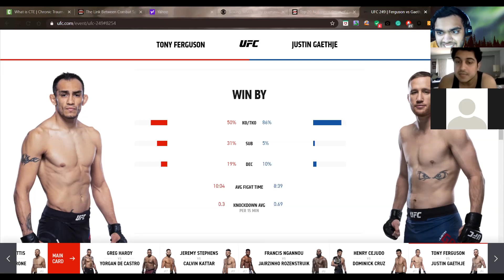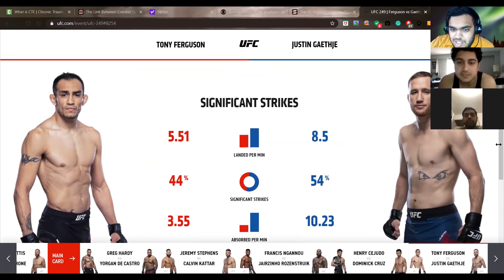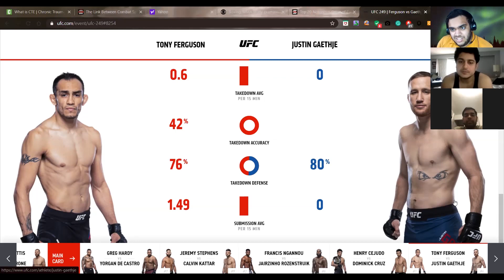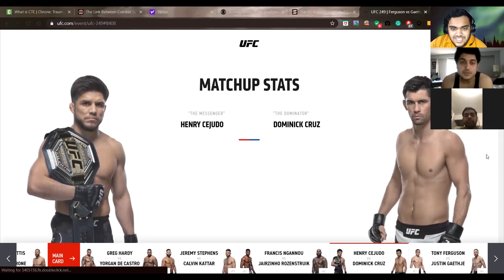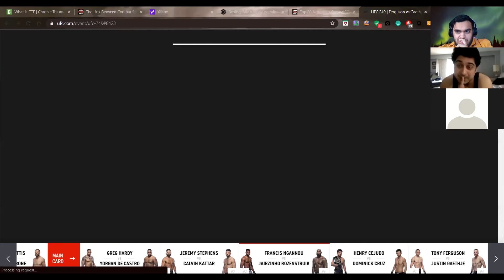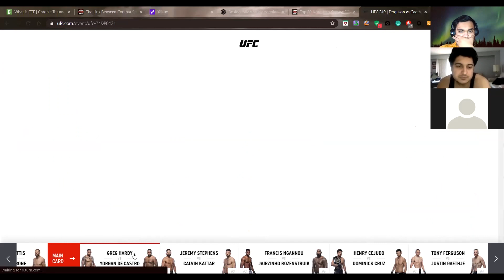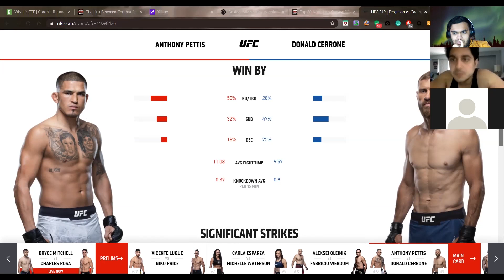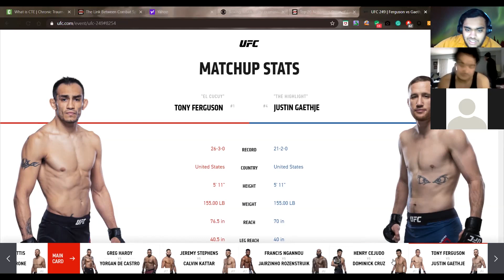Legality of the Combat Sports with Mustafa